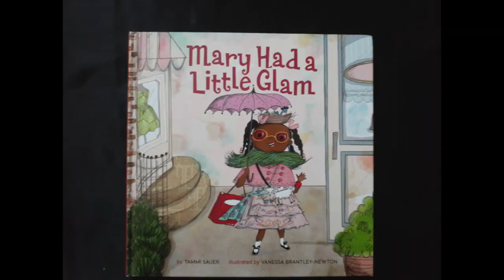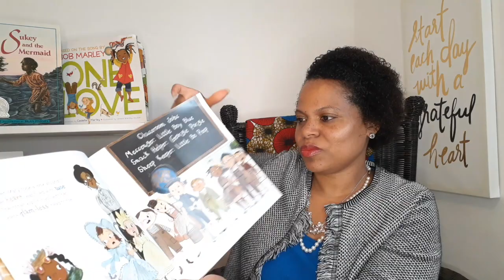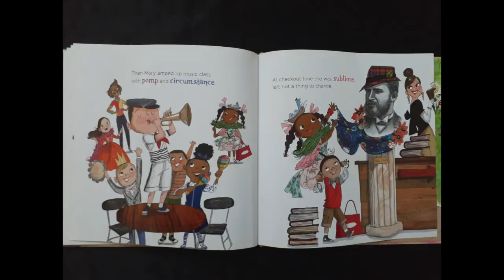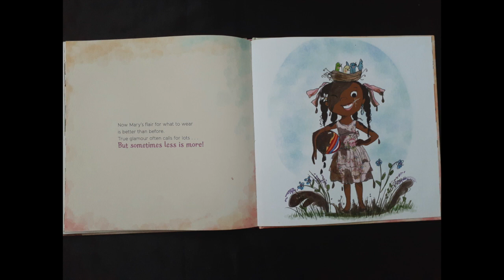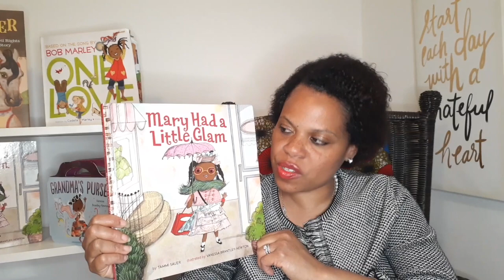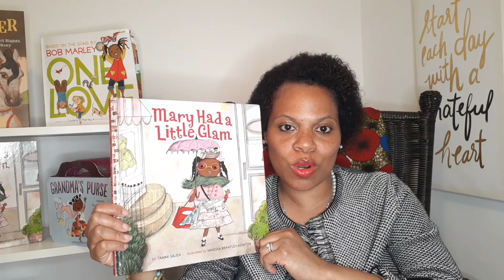Mary Had A Little Glam by Tammi Sauer- Mother Goose Tale- Remixed- African American Read Aloud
Mary Had A Little Glam by Tammi Sauer. A modern take on an old story.